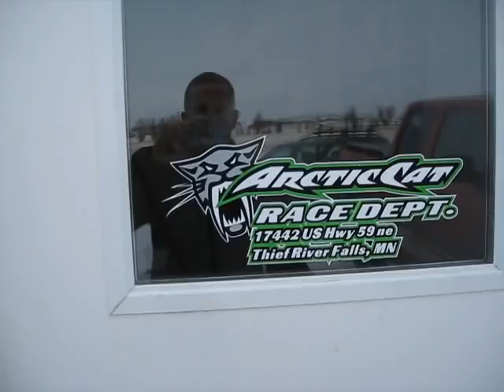ArcticInsiders Visit Arctic Cat Race Shop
Hoping to do a little promotion, the ArcticInsiders visit the Team Arctic Race Shop in Thief River Falls, Minn.